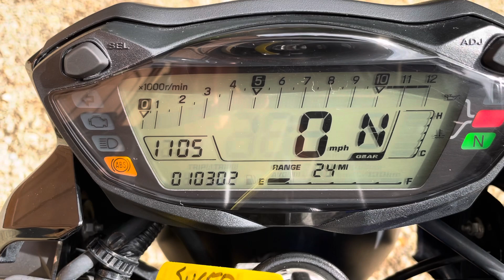Suzuki SV650 2019 with 10042 miles . One owner and Full Service History.